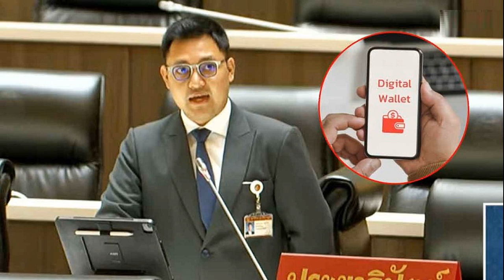ต้นหอม เหตุเชื่อใจ โยเกิร์ต เพราะเผยบางเรื่อง ลั่นสิ่งที่ห่วง พีเค ที่สุดเจอหน้าได้ห้ามพูดเรื่องหนึ่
ต้นหอม เหตุเชื่อใจ โยเกิร์ต เพราะเผยบางเรื่อง ลั่นสิ่งที่ห่วง พีเค ที่สุดเจอหน้าได้ห้ามพูดเรื่องหนึ่ง
15 ส.ค. 2567
09:13 น.
ต้นหอม เหตุเชื่อใจ โยเกิร์ต เพราะเผยบางเรื่อง ลั่นสิ่งที่ห่วง พีเค ที่สุดเจอหน้ากันได้ แต่ห้ามพูดเรื่องหนึ่ง ทำยังไงให้ได้รับโอกาสกลับมาทำงาน เรื่องคดีความหรือเรื่องอะไรต้องแยกกัน
ไม่กี่วันก่อนดีเจและนักแสดงชื่อดัง ต้นหอม ศกุนตลา เทียนไพโรจน์ ออกมาให้สัมภาษณ์ยืนยันชัดเจนว่าขอยืนอยู่ข้าง โยเกิร์ต ณัฐฐชาช์ บุญประชม เพราะตั้งแต่เลิกรากับอดีตสามี พีเค ปิยะวัฒน์ เข็มเพชร ปรากฏว่ายังคงมีดราม่าของทั้งคู่ตามออกมามากมาย รวมถึงข่าวลือเรื่องที่ฝ่ายชายจะฟ้องอดีตภรรยาด้วย
ล่าสุดวันที่ 14 ส.ค.67 ดีเจต้นหอม มาร่วมงาน BENUTRA PRESENT “SHOP FOR SELF-LOVE EVENT” ที่ ลานหน้า EVEANDBOY the Underground ชั้น LG, Siam square One เพื่อให้กำลังใจ สาวโยเกิร์ต ที่ขึ้นแท่นเป็น Co-CEO ผลิตภัณฑ์เสริมอาหารเพื่อผิวสวยสุขภาพดี TRETA SOD และ PYCNOGENOL
จากนั้น ต้นหอม ได้ให้สัมภาษณ์ถึงเหตุผลว่าทำไมตนเองถึงต้องเลือกข้างอย่างชัดเจน พร้อมเผยสิ่งที่เป็นห่วงเกี่ยวกับพี่ชายคนสนิทอย่าง พีเค ที่สุด ยืนยันเคารพรักและเจอหน้ากันได้เหมือนเดิม แค่อย่าคุยเรื่อง โยเกิร์ต เท่านั้นเอง
วันนี้ตั้งใจมาให้กำลังใจโยเกิร์ตโดยเฉพาะเลย?
“จริงๆ น้องก็ชวนไว้นานแล้วว่าถ้าเกิดมีงานเปิดตัวสินค้าอย่าลืมมานะ เราก็บอกได้เลย (เรียกว่าเลือกฝ่ายชัดเจน?) เอาจริงๆ พี่พีเคคือพี่ชายที่รักมาก เราเองก็ยังเป็นน้องสาวอยู่เสมอ ส่วนโยก็เป็นน้องที่เราเอ็นดู แต่พอวันที่เขาเลิกกันแล้วไม่ได้เลิกกันด้วยเรื่องเงิน ซึ่งเราก็รู้ตามข่าวว่าเลิกด้วยเรื่องอะไร หอมก็เลือกให้กำลังใจคนที่ถูกกระทำ ณ ตอนนั้น ซึ่งโยถือว่าเป็นคนที่ลำบากที่สุด ต้องถอยกลับมาเริ่มต้นที่ศูนย์
คราวนี้พอสองฝ่ายตีกันรุนแรงมากมันก็ต้องเลือกอยู่ฝั่งใดฝั่งหนึ่ง จะมาแบบสู้ๆ ทั้งสองฝ่าย เอ้า! สู้กันก็คืออิ๊บอ๋ายทั้งคู่เหรอ เราก็จะดูเหมือนนกสองหัว เมื่อเราเลือกให้กำลังใจฝั่งนี้แล้ว มันก็ไม่มีหน้าที่จะไปถามพี่พีเคว่าสบายดีมั้ย แล้วฝั่งโยเองก็ต้องกังวลถ้าวันหนึ่งเราไปเจอพี่พีเคจะเล่าเรื่องราวที่เราเคยคุยกันมั้ย แบบนั้นมันก็จะรู้สึกอึดอัดใจ สมมติถ้าหอมไปเจอพี่พีเคเขาก็ต้องคุยเรื่องโยเกิร์ตถูกมั้ย ซึ่งเราไม่อยากคุยอะไรเรื่องพวกนี้ แต่ถ้าพี่พีเคบอกว่าวันนี้เหงาอยากกินข้าวด้วย แล้วไม่คุยเรื่องโยเกิร์ตเลย หอมสามารถไปหาเขาได้เลย
กลัวพีเคจะโกรธไหม?
“เราก็ยังบอกว่าเป็นน้องสาวของเขาเสมอนะ ยังรักและปรารถนาดี สิ่งที่ห่วงและกังวลที่สุดคืออยากให้พี่พีเคกลับมาอยู่ในวงการ เรื่องคดีความหรือเรื่องอะไรต้องแยกกัน อันนี้หอมไม่เกี่ยวอยู่แล้ว แต่ทำยังไงมันมีโอกาสมั้ยพี่พีเคจะได้รับโอกาสในการกลับมาทำงานอีกครั้งหนึ่ง ทำยังไงให้ภาพลักษณ์ของพี่เขากลับมาอีกครั้ง เพราะหอมรู้สึกว่าพี่พีเคเป็นคนชอบทำงาน ทุกคนต้องมีงานมันถึงจะกลับมามีเงิน ยิ่งเราเข้าใจสถานการณ์การเงินเขาก็ยิ่งน่าห่วง
เท่าที่รู้ตอนนี้พีเคถึงขั้นไม่มีเงินจริงไหม?
“หอมไม่คิดว่าเขาโกหก คนเราไม่ทำงานก็ไม่มีเงินอยู่แล้ว มันก็เป็นเวย์ที่ถูกต้อง พี่พีเคอาจจะมีสินทรัพย์ แต่เงินสดที่มันออกทุกวันๆ แล้วคนวางแผนอย่างเขาก็ต้องรู้สึกกังวลแล้ว ส่วนตัวรู้สึกว่าในวงการบันเทิงเราหาคนที่มีคุณภาพอย่างพี่พีเคยากมากนะ ถามว่าตอนนี้ใครคือตัวตายตัวแทนพี่พีเค วันนี้นั่งนับไม่ถึง 5 คน ฉะนั้นหอมรู้สึกว่านี่คือบุคลากรในวงการบันเทิงในการทำงานพี่พีเคเก่งมาก แล้วมันก็น่าเสียดายถ้าเกิดว่าคนนี้จะไม่มีโอกาสในการทำงาน
คิดว่าพีเคจะกลับมาได้ไหม?
“อยู่ที่ตัวเขาค่ะ พี่พีเคต้องบิดอะไรบางอย่าง หอมไม่รู้ว่าพี่พีเคนับถือใครเป็นไอดอลในวงการบันเทิง แต่ต้องมีคนนั้นเข้าไปคุยกับพี่พีเค แล้วบอกแนวทางว่าต้องทำยังไง สำหรับหอมแล้วคุยไม่ได้เพราะเราอยู่ในฐานะน้อง แล้วเราก็ไม่ใช่คนที่พูดแล้วพี่พีเคจะฟัง แต่ถ้าวันหนึ่งเขาเปิดใจฟัง หอมก็ยินดีนะ (คิดว่ามีคนที่เขาจะฟังไหม?) ต้องให้เขานึกว่าใครในวงการบันเทิง ใจหอมอ่ะคิดถึงน้าเน็ก(เกตุเสพย์สวัสดิ์) แต่หอมไม่รู้ความสัมพันธ์ของเขาว่าเขามีพลังพอที่พี่พีเคจะฟังมั้ย อีกอย่างคือน้าเน็กอยากจะเข้าไปยุ่งกับเรื่องนี้มั้ย(หัวเราะ) คือเราก็ถือวิสาสะในการที่จะพูดชื่อน้าเน็กออกไป
เชื่อว่าพีเคยังมีโอกาสอยู่ไหม?
“คนที่ฆ่าคนตายยังได้รับโอกาสในการกลับมาเลย พี่พีเคก็ทำผิดแหละ ขอแค่สำนึกผิดอย่างจริงใจ จริงใจในการออกมาขอโทษ อันนี้เป็นแค่หอมแนะนำนะ แต่หอมไม่รู้ว่าเขามีมุมมองในเรื่องนี้ยังไง (แสดงว่าตอนนี้เรายังไม่เห็นความจริงใจนั้นเหรอ?) หอมไม่ได้เข้าไปสื่อสารกับเขาค่ะ อันนี้ก็เลยตอบไม่ได้
การที่เราเลือกฝั่งชัดเจนอย่างนี้ กลัวจะมีคนเข้ามาดราม่าไหม?
“คนด่าเหรอ ด่ากูเรื่องอะไร(หัวเราะ) หอมเป็นคนตรงๆ อ่ะ ถามมาเราก็ตอบตรงๆ วันนั้นนักข่าวถามว่าหอมได้มาเป็นกาวใจมั้ย เราไม่ได้เป็นกาวใจแล้วเทกเครดิตทำไมอ่ะ หอมคุยอยู่แค่ฝั่งเดียวก็สื่อสารไปเลย นักข่าวจะได้ไม่ต้องมาถามอีกว่าได้คุยกับพี่พีเคอยู่มั้ย ไม่ได้คุยค่ะ
โยเกิร์ตเองก็ขอบคุณที่ต้นหอมเชื่อใจในตัวเขา?
“ที่เขาจะฟ้องกันเรื่องเงินอ่ะนะ มันไม่เกี่ยวกับหอมอยู่แล้ว เขาเปิดบริษัทกันสองคน ความจริงรู้กันอยู่สองคน แล้วไม่ว่าผลจะออกมายังไงไม่เกี่ยวกับหอมเลย เราเป็นคนนอกด้วยซ้ำ หอมมีหน้าที่ให้กำลังใจ ถามว่าทำไมถึงเชื่อใจโย ที่ผ่านมาโยก็เคยพูดความรู้สึกบางเรื่องที่บอกว่า “อันนี้หนูไม่เคยบอกใครเลยนะพี่สาว“ ในเมื่อเขาให้ใจเรามาก่อน ฉะนั้นเราก็จะไม่ทรยศความไว้ใจที่คนมอบให้จริงๆ”

ในอนาคตก็สามารถเจอหน้าและคุยกับพีเคได้เหมือนเดิม?
“ได้แค่อย่าพูดเรื่องโยเกิร์ตค่ะ ถามว่าได้เจอพี่พีเคครั้งล่าสุดเมื่อไหร่ ทำอีเวนต์ด้วยกันก็น่าจะเมื่อปีที่แล้ว รายการก็ไม่ได้จัดด้วยกันอยู่แล้ว แล้วหอมก็ไม่รู้สังคมและ